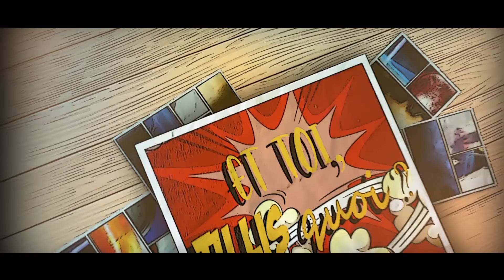Et toi, tu lis quoi ? "Les chemins du possible - Le voyage de Pénélope" de Marie Robert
Aujourd'hui dans "Et toi, tu lis quoi ?", Alexandra vous présente  Le voyage de Pénélope" de Marie Robert.
"Tu veux l'intensité sans le risque. Tu veux la vie sans la mort. Tu veux le sublime sans la tempête. Tu veux l'amour sans le quotidien. Il y a cinq ans, tu as fui pour aller au-devant de toi-même, pour t'émanciper de tes carcans, et bonne nouvelle, tu as réussi. Mais maintenant, c'est à toi d'inventer une existence qui te convient. Entretenir la douleur est une autre manière de fuir. Il est temps de faire la paix avec tes fantômes et de trouver ton port."Ceci est une épopée. Entre Boston, Vienne, Paris, Genève, São Paulo... "